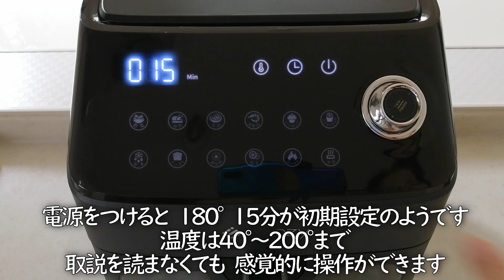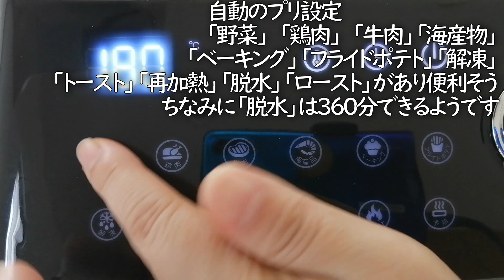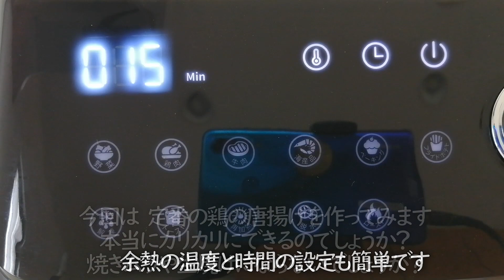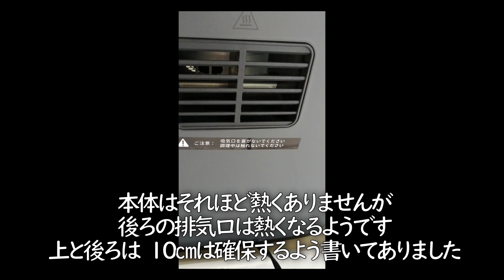【ノンフライヤーで鶏唐揚げ】おいしくできる？ecozyノンフライヤーAF-CT400 A・勝手にレビュー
ノンフライヤーもお手頃なものが増えました
egozy AF-CT400A　を使用してみましたので、勝手にレビューします
※案件ではございません
本当に唐揚げは、カラリとできるのでしょうか？
使い勝手はどうなのでしょうか？

今回の商品はこちら
◎ノンフライヤー 家庭用 ECOZY CT400 ノンフライヤー

時短で簡単にできる家庭料理をゆるーい感じにご紹介しています。
（YouTubeでは、教室の方よりも簡単なレシピをご紹介しています）

日本のお母さん料理です。
家庭料理のため、なるべく時短で美味しく見栄えがよいレシピをご紹介しています。
※お願い※専門知識を必要とする方は専門家の方をご覧ください。

たまにナースネタがポロリと出てしまいます。

現役看護師・栄養士・野菜ソムリエ・料理教室主催

または、1月　~12月　など季節ごとのレシピを検索できるようにしました。
これからも、改良していきます

おもてなし料理教室　Kitchen Studio Kie　HP

おもてなし料理教室　Kitchen studio Kie　Official　LINE
不定期に無料レシピをご案内しています
Kitchen studio Kie  Cooking Nurse

Description

Introducing quick and easy home-cookeddhishies whth a laid-back style
(Recipes in Youube are simpler than those in the cooking class)

Kitchen studio Kie's videos are Japanese mother's home-cooked dishes

Occasionally, nurse stories are spolied out.

Active nurse, nutritionist, vegetable sommelier and organiser of cooking classes

※ Please contact  from website bellow for job requests and inquiries .